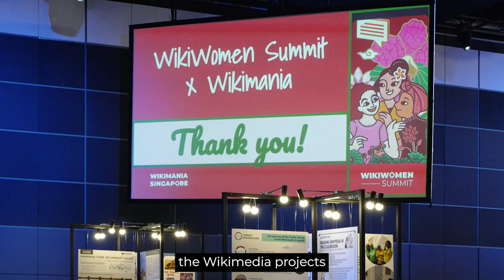Thank you for the biggest Wikimania ever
4 days. 300+ talks. 500+ speakers. 2,100+ attendees.

In case you already miss @Wikimania, take a look at the best moments of Wikimedia’s annual celebration of free knowledge brought to life by volunteers from all over the world.⁠